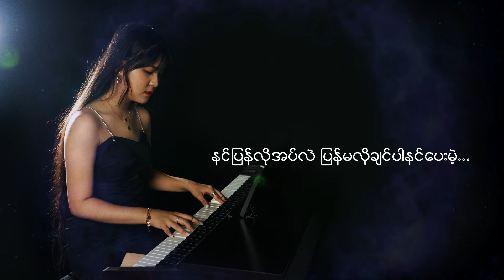ယုဝေဖြိုး (Yu Wai Phyo) - ဒုတိယဝေဒနာ (Lyrics Video)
📌 🎧 Listen “ဒုတိယဝေဒနာ” HERE👇✨

Title : ဒုတိယဝေဒနာ (Lyrics Video)
Vocalist : ယုဝေဖြိုး  (Yu Wai Phyo)
Composer : Kaung Kaung

Connect With  : Yu Wai Phyo